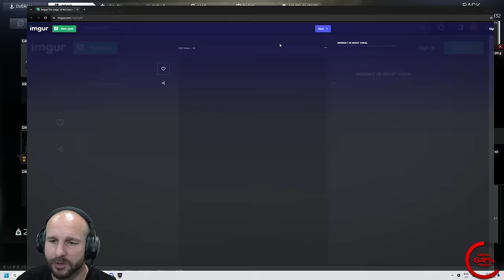INSANE KEY LUCK! 3 SICK KEYS in 1 RAID! - Hardcore S11 - #7